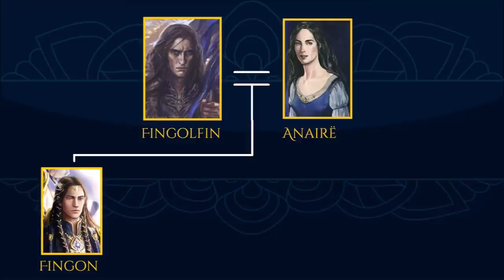Fingon, o Valente (Alto Rei dos Noldor) | TT 475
Fingon, o Valente, Alto Rei dos Noldor. Como o filho mais velho de Fingolfin se tornou Rei do Norte e o inimigo mais odiado de Morgoth.

APRESENTAÇÃO

Sérgio Ramos

CONFIRA TAMBÉM!

*TRILHA SONORA*

Trilha sonora do vídeo:
Músicas:
Ryno´s Theme
Rains Will Fall
Thatched Villagers

IMAGENS E ARTISTAS:

J.R.R. Tolkien, ethalenskye, Antti_Autio, Catherine_Chmiel, Elena_Kukanova, forevermedhok, Steamey, rinthcog, mariofegan, Jenny_Dolfen, klaus-wittmann, kaprriss, Marya_Filatova, Matěj_Čadil, Mathia_Arkoniel, Aglargon, Mysilvergreen, woutart, Ted Nasmith.

TAGS E HASHTAGS:

Fingon, Fingolfin, Noldor, Hithlum, Mithrim